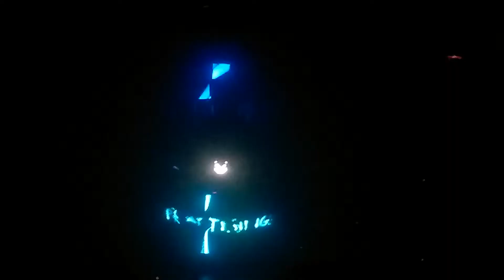Feed Me (Terminal 5, 2014)